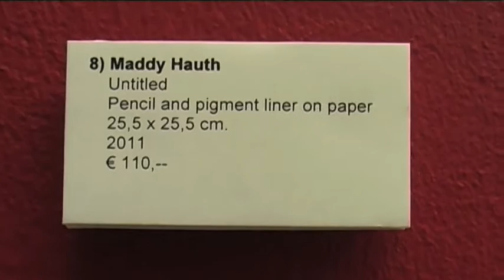maddy.mp4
Maddy Hauth is kunstenares en heeft een tentoonstelling in LCC 't Klooster